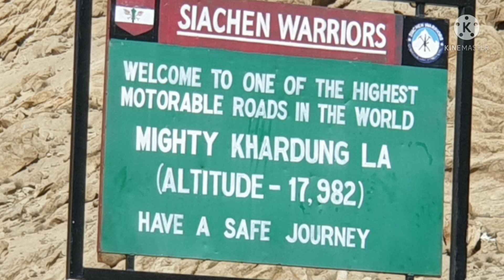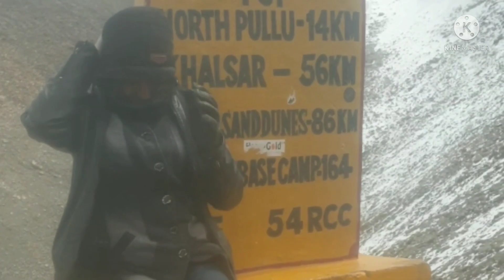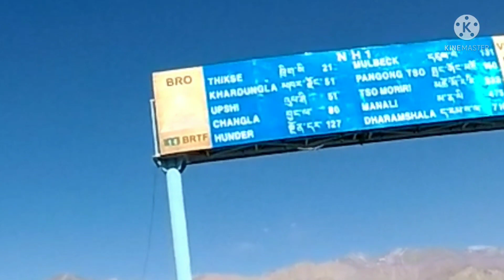Vlog# 2021 KHARDUNG LA🏍️🏍️🏍️ സ്വപ്നം സഭലമായപ്പോൾ...